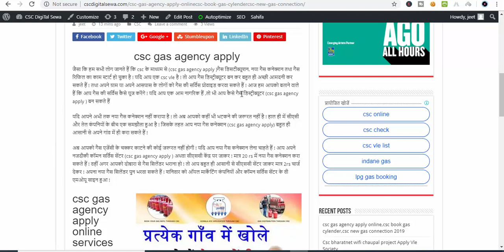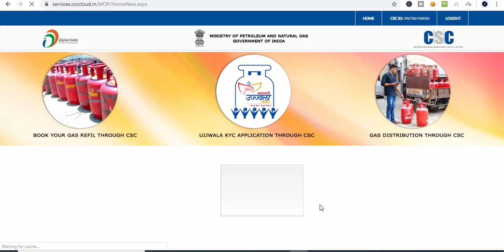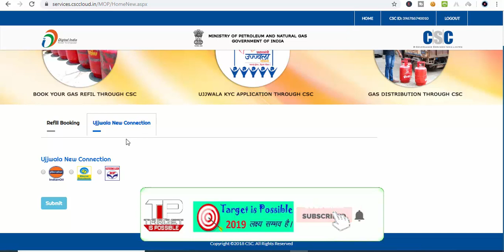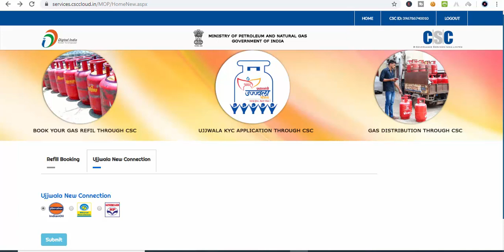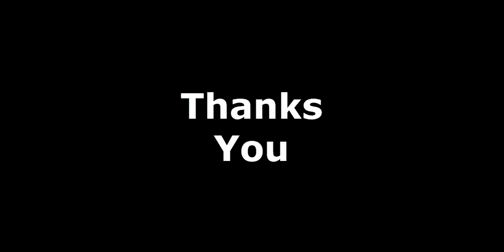CSC New Service, CSC Gas Booking Start, VLE ऐसे करें प्रधानमंत्री उज्ज्वला योजना का काम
हमारे टेलीग्राम ग्रुप से जुड़े csc gas agency apply online,csc book gas cylender,csc new gas connection 2019